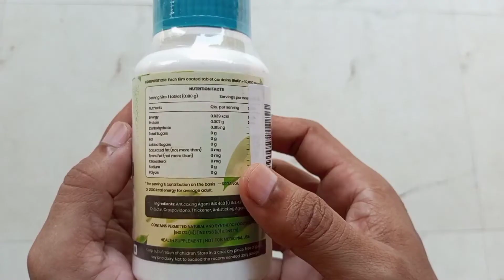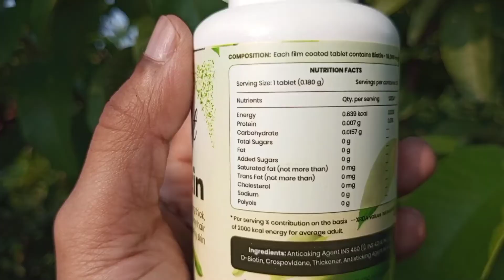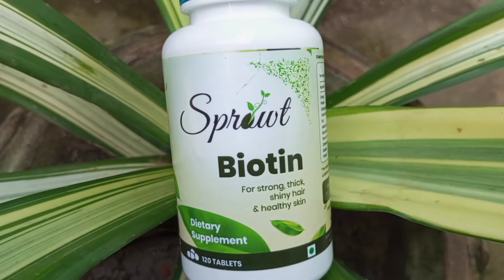Sprowt Biotin dietary supplement for strong, thick, shiny hair and healthy skin & nails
What is biotin is good for?
Is it good to take biotin everyday?
Can biotin regrow hair?
How does biotin affect the body?

Sprowt Plant Based Hair Growth Biotin Tablets (10000mcg) for Strong, Thick, Shiny Hair & Healthy Skin Information
Sprowt Plant Based Hair Growth Biotin Tablets (10000mcg) for Strong, Thick, Shiny Hair & Healthy Skin promotes hair growth, strengthens, reduces the brittleness of nails, and maintains normal skin and mucous membrane. The key ingredient of Sprowt Plant Based Hair Growth Biotin Tablets (10000mcg) for Strong, Thick, Shiny Hair & Healthy Skin is Biotin. The properties of which have been shared below. The correct dosage of Sprowt Plant Based Hair Growth Biotin Tablets (10000mcg) for Strong, Thick, Shiny Hair & Healthy Skin depends on the patient's age, gender, and medical history. This information has been provided in detail in the dosage section.
Ingredients of Sprowt Plant Based Hair Growth Biotin Tablets (10000mcg) for Strong, Thick, Shiny Hair & Healthy Skin
Biotin
Substances which promote improved growth of hair
Substances that provide nourishment to the body.
Agents that protect skin against dryness and make it soft and plump.
Agents that help to prevent hair fall.
Agents that help rejuvenate the texture and strength of hair.
Substances that repair extremely damaged hair like split ends.
Substances that nourish the scalp and prevent dandruff, itching, and other hair problems.
Sprowt Plant Based Hair Growth Biotin Tablets (10000mcg) for Strong, Thick, Shiny Hair & Healthy Skin Dosage
This is the usual dosage recommended in most common treatment cases. Please remember that every patient and their case is different, so the dosage can be different based on the disease, route of administration, patient's age and medical history.

Age Group
Dosage
Adult
General: Use prescribed amount
Before or After Meal: After Meal
Single Maximum Dose: 1 Tablet
Dosage Form: Tablet
Dosage Route: Oral
Frequency: OD (once a day)
Sprowt Plant Based Hair Growth Biotin Tablets (10000mcg) for Strong, Thick, Shiny Hair & Healthy Skin Side Effects
No side effects of Sprowt Plant Based Hair Growth Biotin Tablets (10000mcg) for Strong, Thick, Shiny Hair & Healthy Skin have been reported in the medical literature. However, you should always consult your doctor before using Sprowt Plant Based Hair Growth Biotin Tablets (10000mcg) for Strong, Thick, Shiny Hair & Healthy Skin.

biotin for hair
biotin benefits
biotin tablets
biotin foods
biotin side effects
biotin vitamin
how much biotin per day
biotin deficiency

SKL Creation